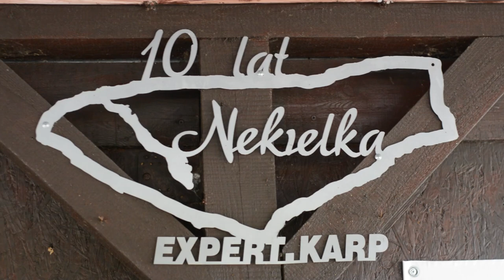Łowisko Nekielka - karpie z płycizny (KARP 18KG+)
Siemano, nazywamy się Karpiogram, a przed wami film, który nagraliśmy w sierpmiu na Nekielce. Pokażemy w nim wam jak radziliśmy sobie z upałami oraz płytką wodą. Oglądajcie !